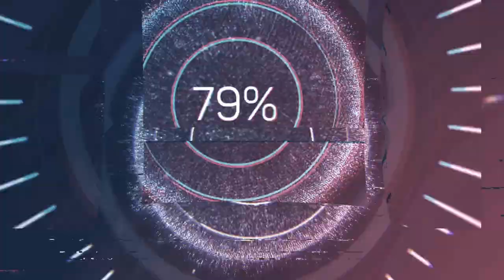How to Draw Giant Mushrooms using Oil Pastel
Latihan melukis dan mewarna alam fantasi-Cendawan gergasi menggunakan oil pastel PDPR Latihan Oil Pastel